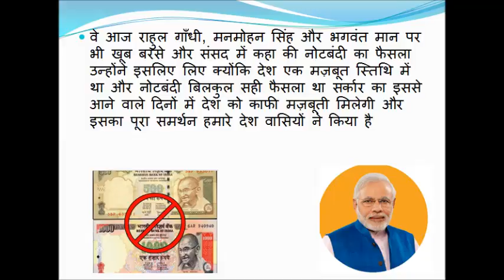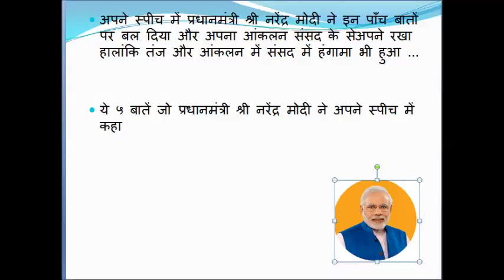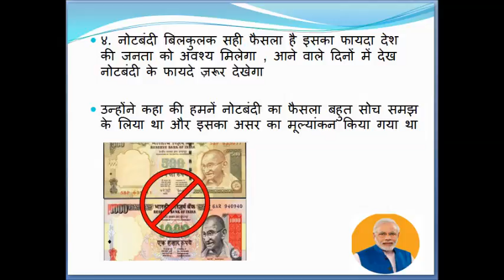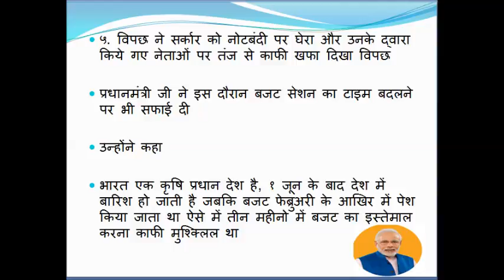PM Narendra Modi Speech At Lok Sabha - 5 points you must know || HIndi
PM Shri Narendra Modi Latest Speech At Lok Sabha on 8th feb 2017 - 5 points you must know || Hindi

प्रधाननंत्री नरेंद्र मोदी लेटेस्ट स्पीच लोक सभा  ८ फ़रवरी २०१७